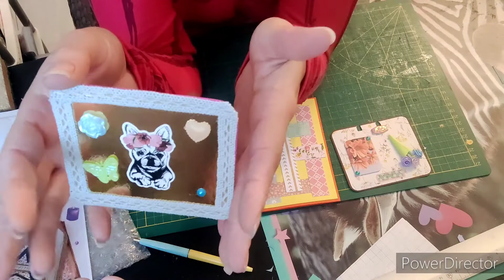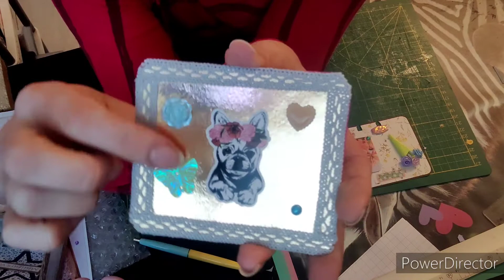Merci à Sonia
Merci à Sonia .Tu portes le numéro 6.
et bonne chance à toi!!!